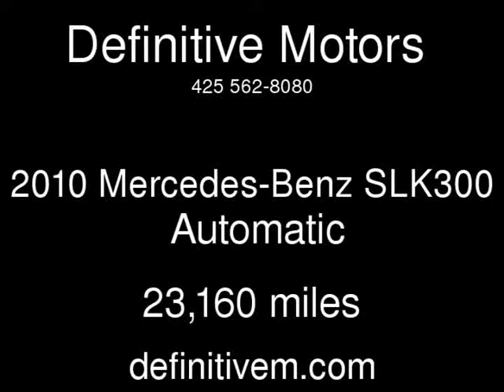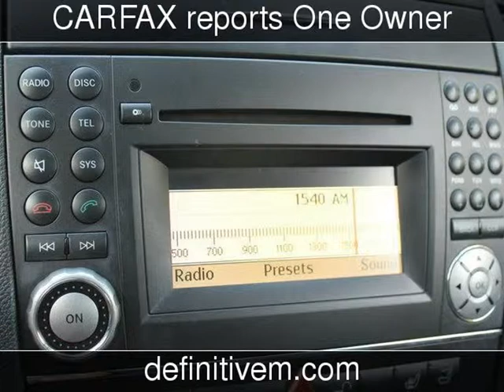2010 Mercedes-Benz SLK300 Used Cars - Bellevue ,Washington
See more details about this used car This 2010 Mercedes-Benz SLK300 with 23,160 miles is for sale at Definitive Motors .